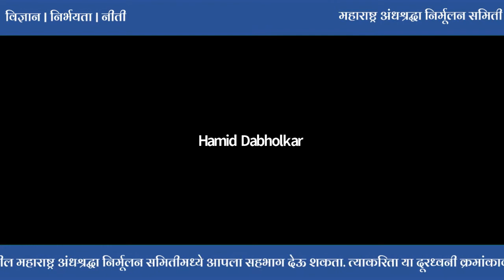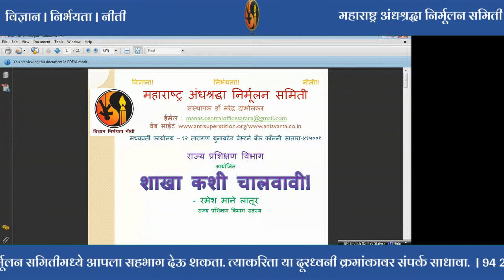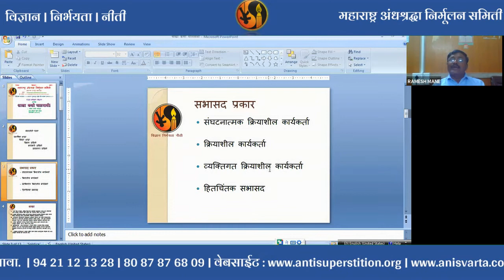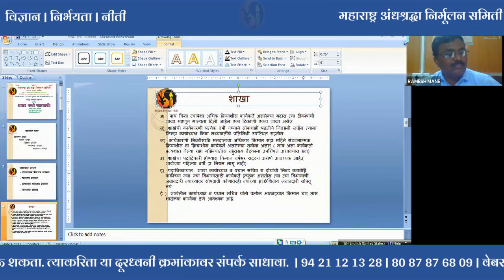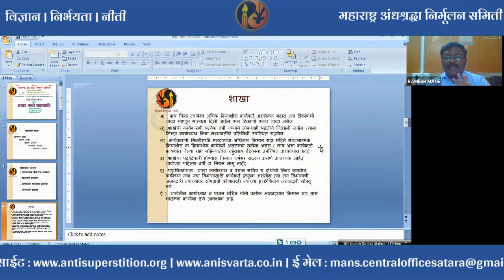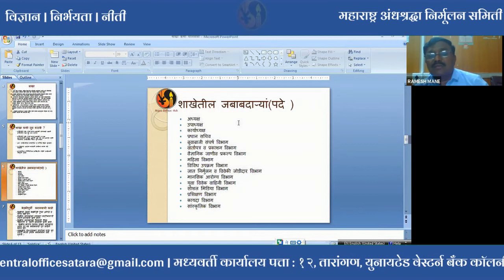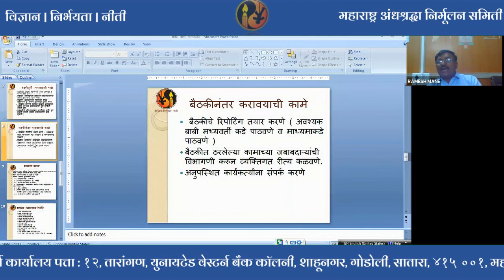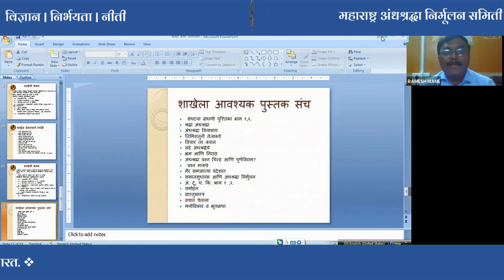12 सप्टेंबर 2021-शाखा कशी चालवावी संघटनात्मक प्रशिक्षण शिबीर-M.A.N.S-ONLINE-MEETING